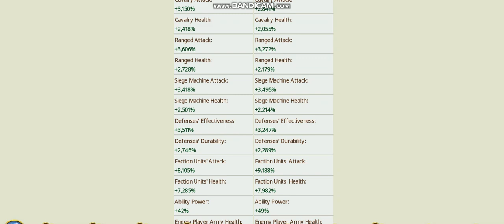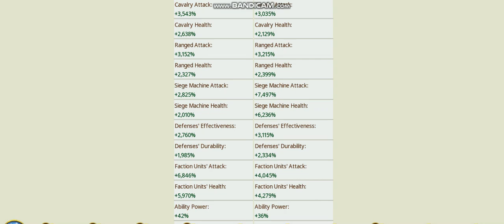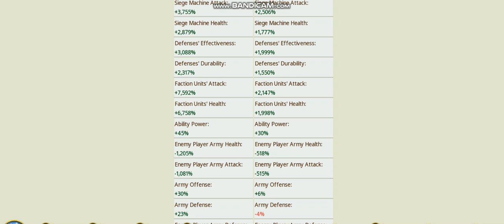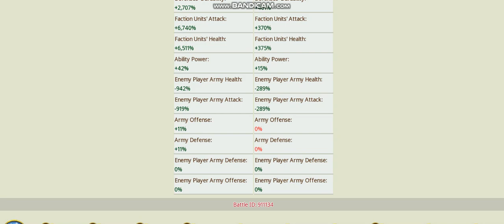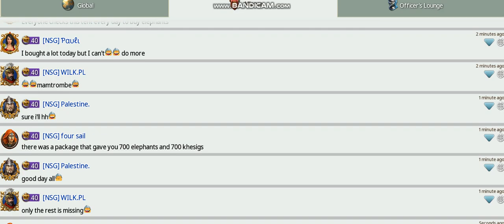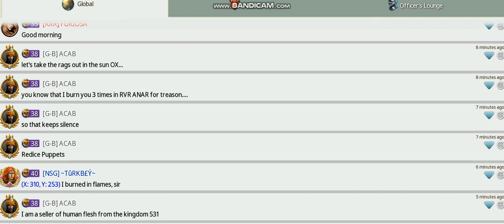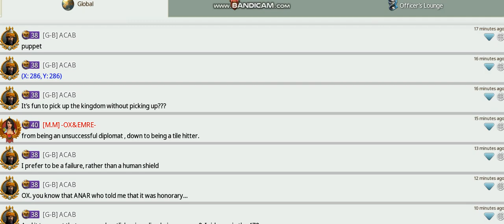How not to defend a cap